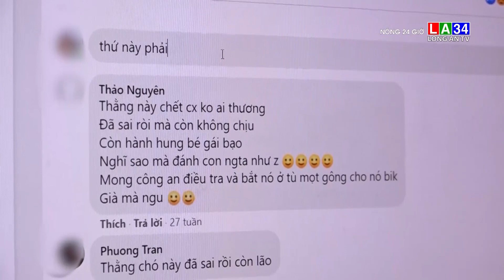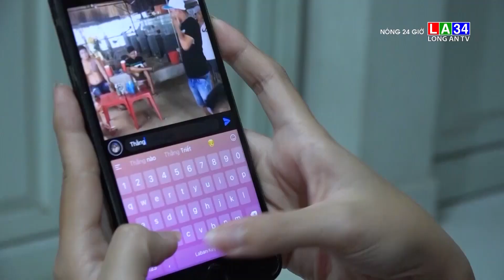Hệ lụy khôn lường từ thế giới ảo